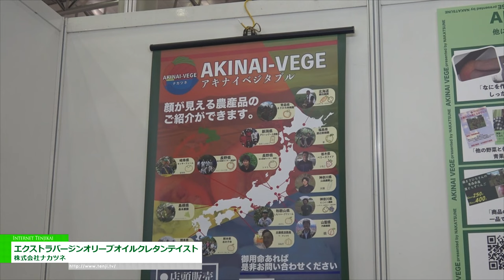[第57回スーパーマーケット・トレードショー2023] エクストラバージンオリーブオイルクレタンテスト - 株式会社ナカツネ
株式会社ナカツネは第57回スーパーマーケット・トレードショー2023にて、エクストラバージンオリーブオイルクレタンテストを出展。